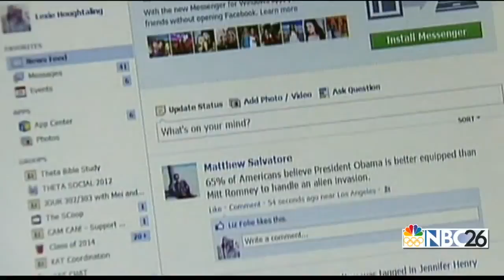Shawano bullying ordinance gets support and concern as police call for "collaboration"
Concerns over a new city ordinance in Shawano have the city's Police Chief speaking out tonight, ensuring parents they're not out to "gouge" their pocketbooks.

The new ordinance would allow police to fine parents if they're told their child is acting as a bully, and nothing is done by the parents to stop it.